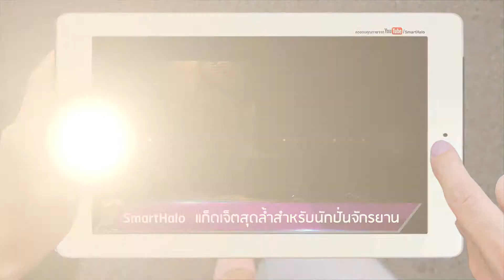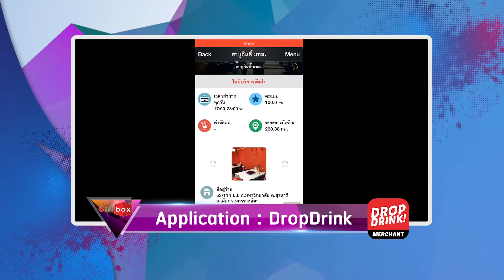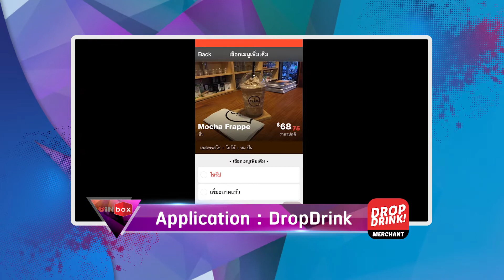Tech News: SmartHalo แก็ดเจ็ตสุดล้ำสำหรับนักปั่นจักรยาน /CATCH5IT